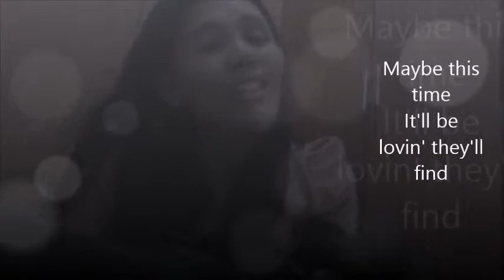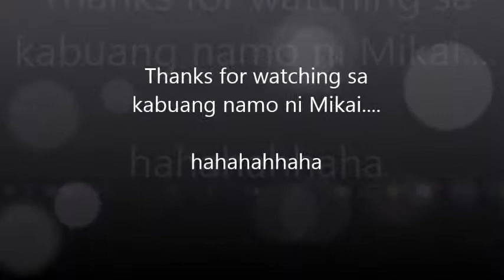Videoke Challenge 101